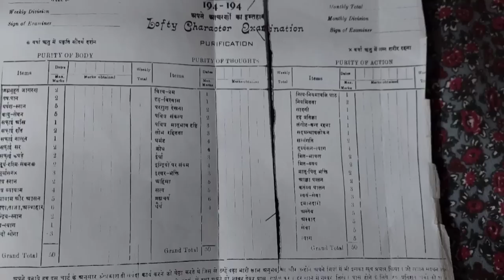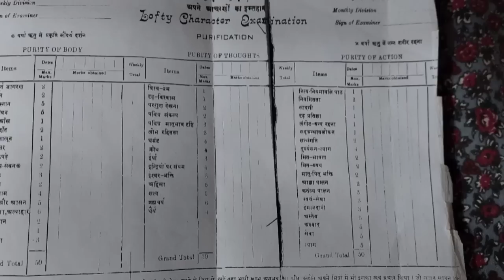नाम जापक संत बाल भक्त ओमप्रकाश जी का चरित्र भाग -6,।।शिक्षाप्रद पत्र , नाम जप महिमा ।।naammahima